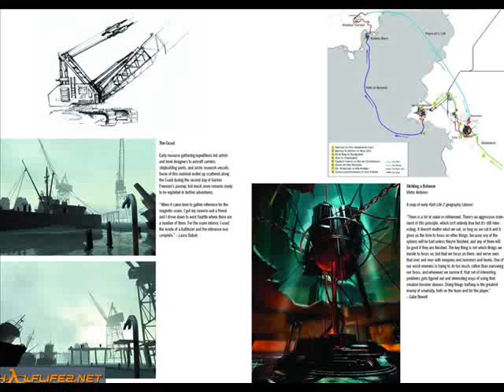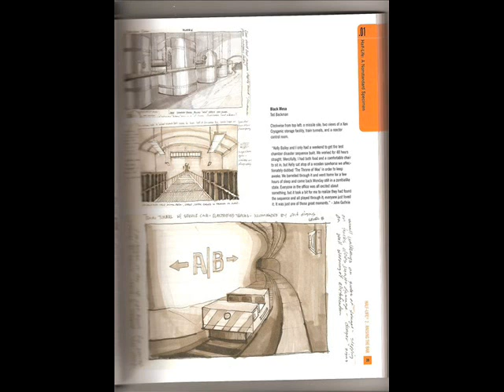"Half-life™" - "Raising the Bar" ( ► disgn book) some other pics :)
This is the second video of pictures from the disgn and artwork book from Valve , call "Raising The Bar" Enjoy the Video !